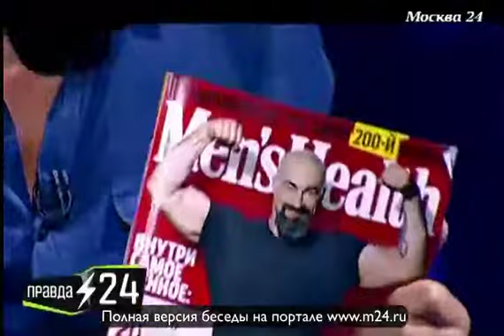Папа или мама?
В программе побывали главный редактор журнала Men’s Health Кирилл Вишнепольский и герой обложки нового номера спортсмен и актер Сергей Бадюк. В интервью они рассказали о юбилейном двухсотом номере журнала Men’s Health и о роли спорта в борьбе с наркоманией. Эфир от 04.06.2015. Полную версию интервью ведущему программы «Правда 24» Евгению Додолеву смотрите на портале канала «Москва 24» Все интервью ищите на сайте